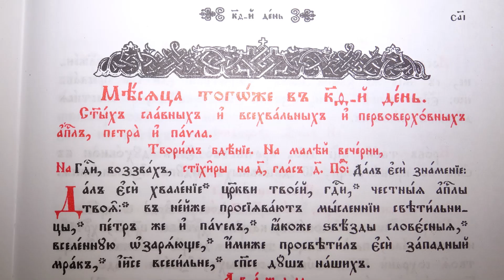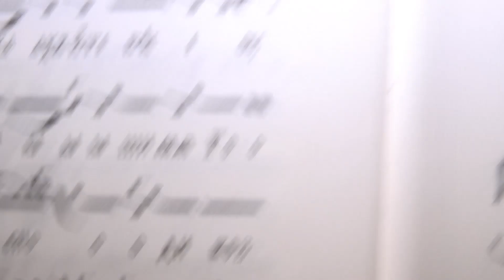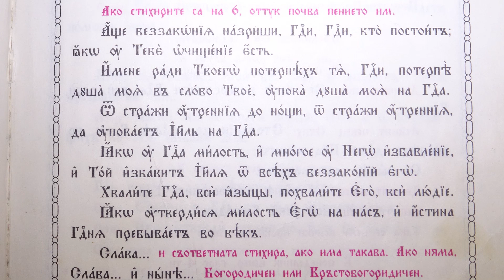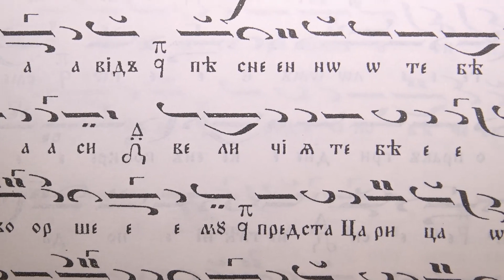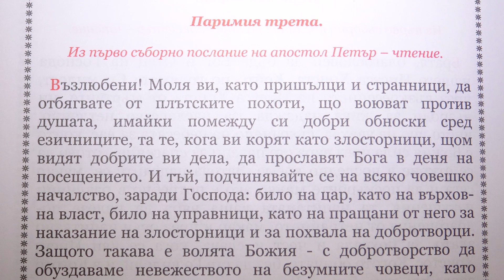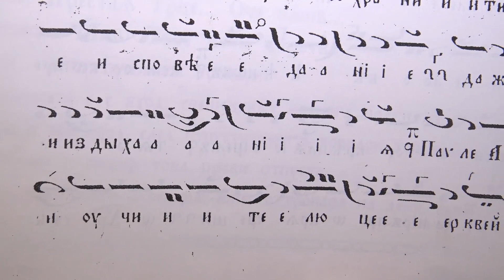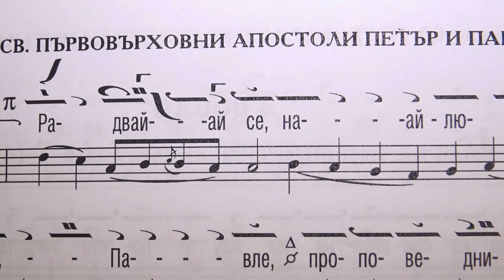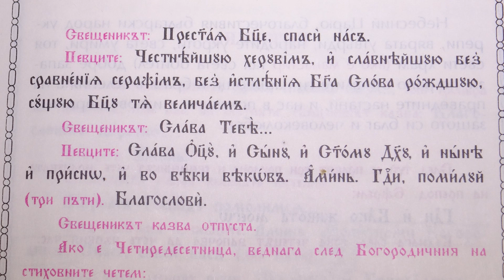Вечерня на св. ап. Петър и Павел, 28 (29).06.18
Паметта на св. апостоли Петър и Павел се чества на 29 юни, а вечернята в тяхна чест се извършва на 28 юни.
Славите са на български, преведени и нотирани от Методий Григоров.